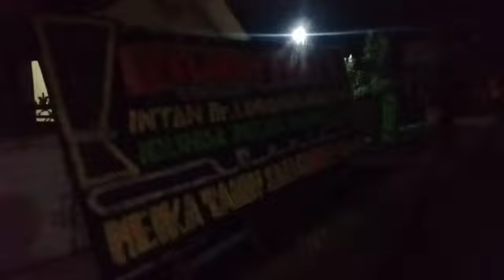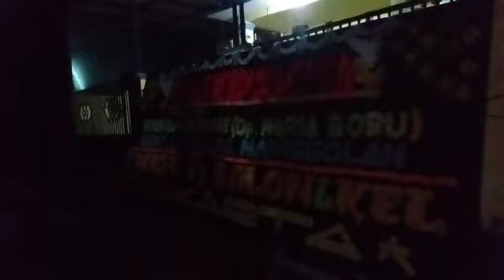Turut Berdukacita Atas Meninggalnya Intan Br. Limbong (Op. Maria Boru) Ibunda Imelda Nainggolan